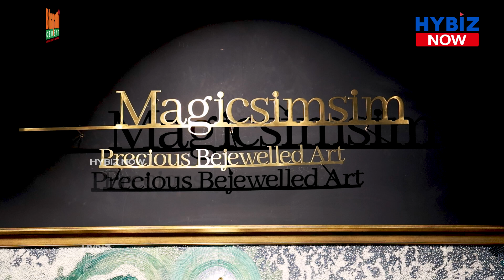Magicsimsim | Simi Biswas | Design Democracy Hyderabad 2024 | Hybiz Now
Design Democracy 2024 is an exciting event that brings together the best of creativity, innovation, and cutting-edge design. Hosted in Hyderabad, this prestigious event showcases works from leading designers, artists, and creative minds from across the world. It’s a platform where design meets technology, sustainability, and functionality, offering insights into the future of the design industry.